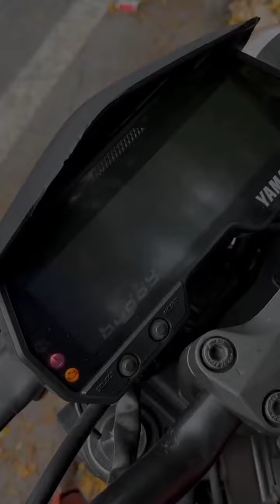Most popular ❤ KTM INSTAGRAM REELS 💚